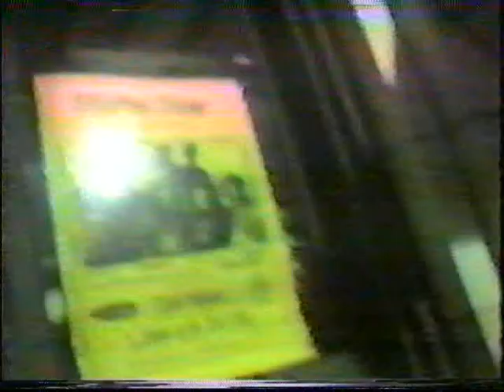Elijahs Diner LIVE at Kaldis New Orleans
New Years Eve i believe 95 at a coffee shop in the French Quarter.